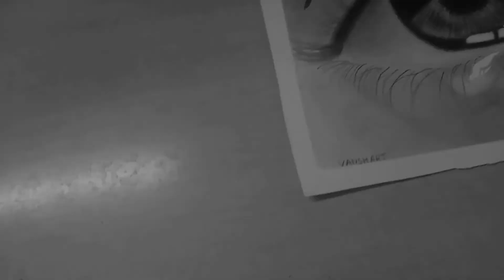Crying eye sketch